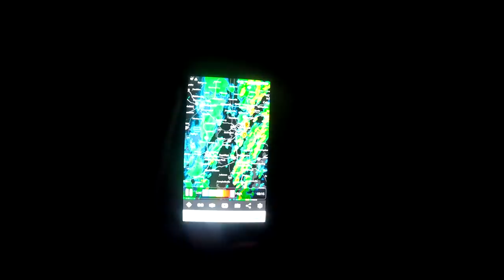Prvi susret sa tornadom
Instagram filipjugovojnik